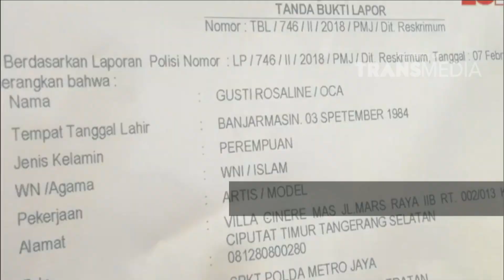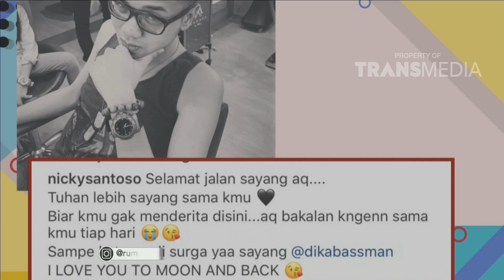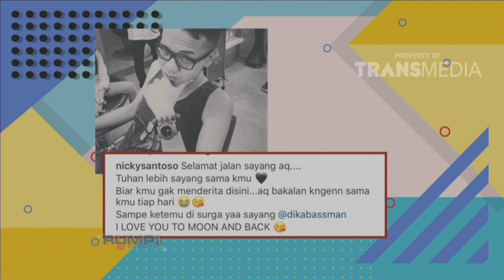RUMPI - Komentar Keluarga Almh.Jupe, Gaston Memiliki Seorang Anak (10/4/18) Part 1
RUMPI
TAYANG SETIAP SENIN - JUM'AT PUKUL 16.00 WIB